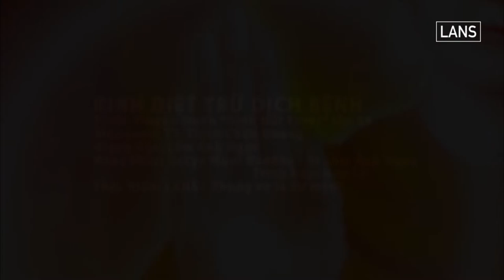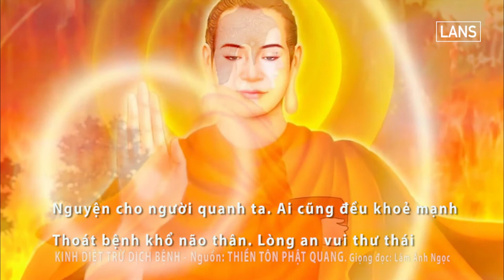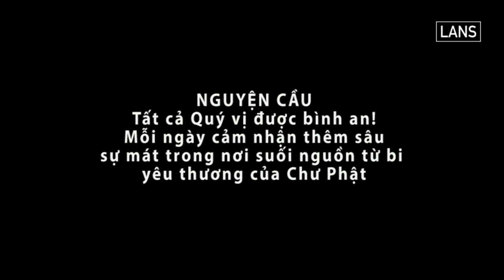Cơ chế KHOA HỌC của bài Kinh DIỆT TRỪ DỊCH BỆNH